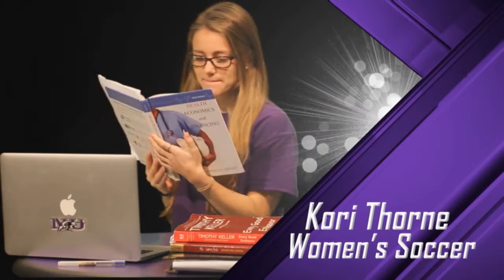2017 Purple Eagle Awards Show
The 2017 Purple Eagle Awards Show, hosted by Tiffany Corselli (Women's Basketball) and Shawn Warner (Men's Swimming &Diving).